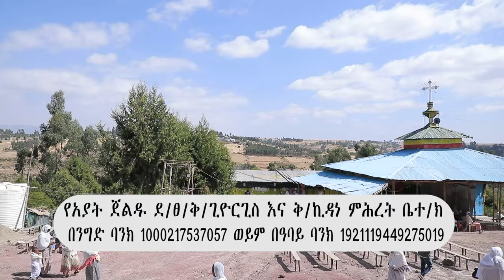የአያት ጀልዱ ደ/ፀ/ቅ/ጊዮርጊስ እና ቅ/ኪዳነ ምሕረት ቤተ/ክ አስቸኳይ ጥሪ!